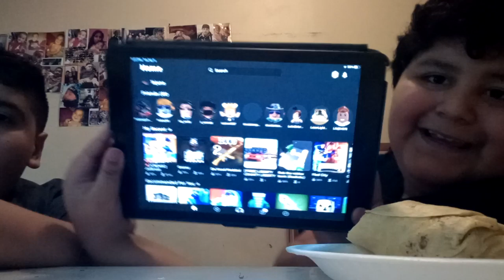ME AND MY BROTHER EATING BURRITOS!!!!!